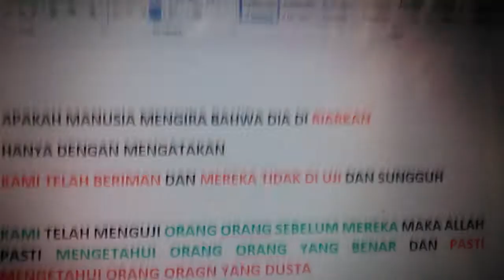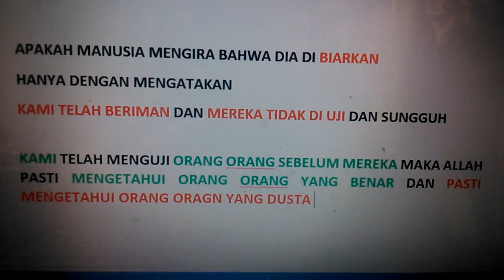ORANG SOLEH ITU PASTI DI UJI